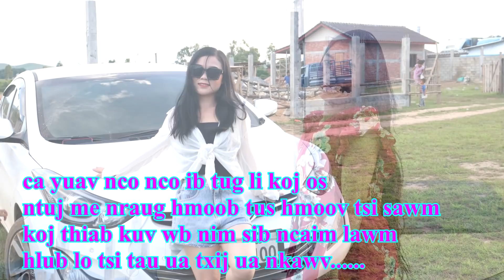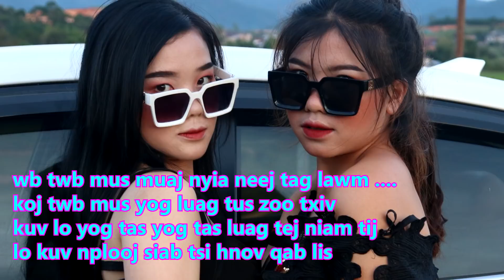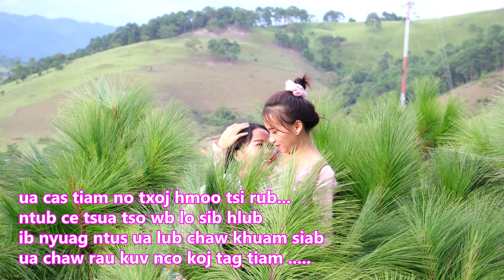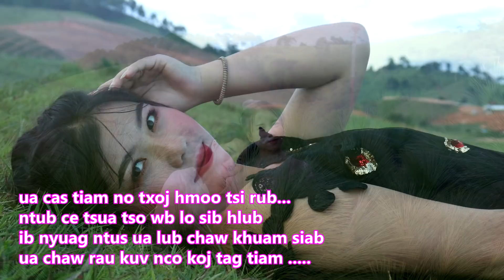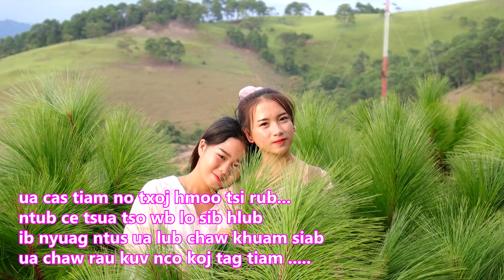Kareoke nyia muaj nyia neej tag lo tseem nco